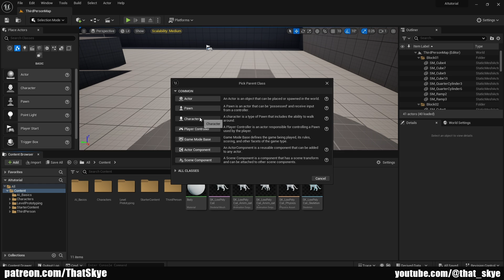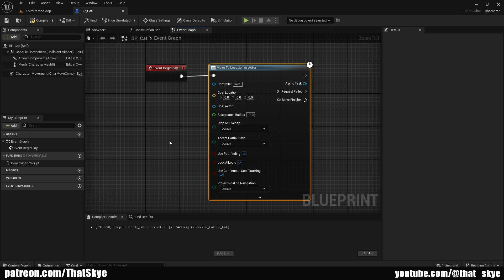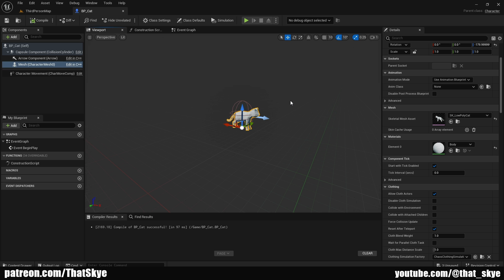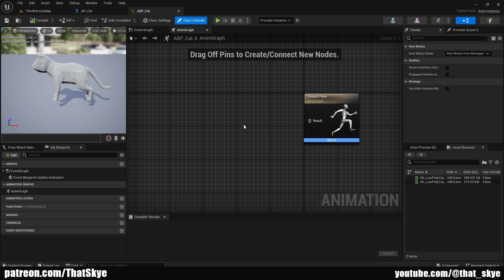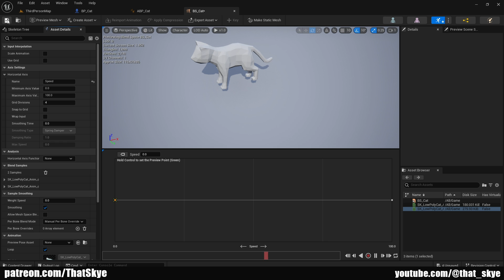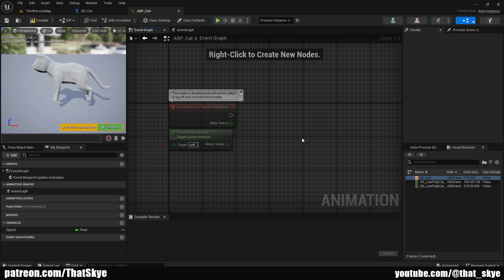How To Make Simple AI Companion In Unreal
In this series of videos we will learn about creating AI for both friendly and enemy NPCs. This time we are taking a look on how to create simple Cat Companion/Pet. We will go over what you need for the AI to be able to move around and how to create simple Animation Blueprint with a blendspace between Idle and Running animation.